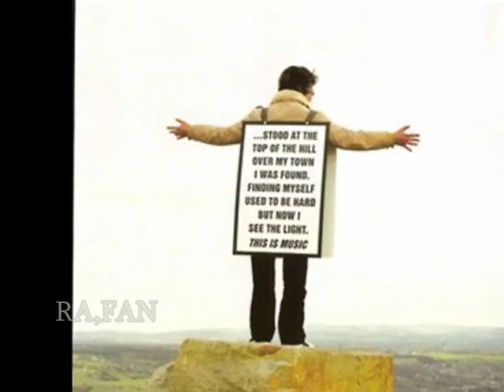The Verve - Muhammad Ali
No money was made from uploading this video. I just love to put these photo's together with this wonderful song by my favourite band.